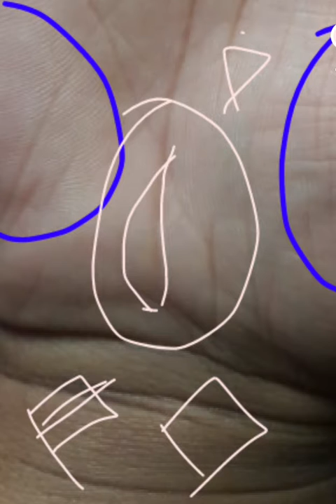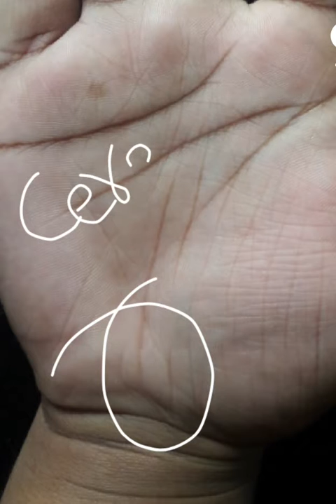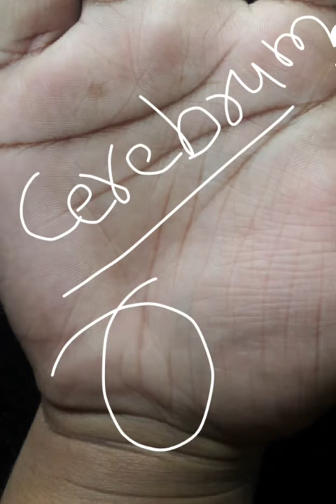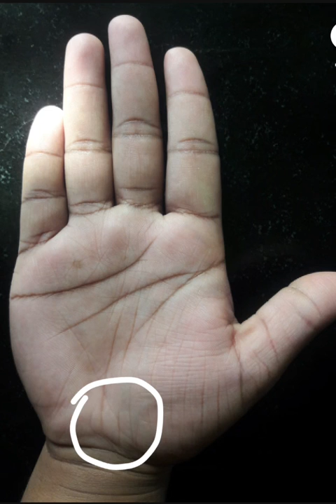शयन सामग्री पलंग गद्दा तकिया ससुराल से मांगिए/ सर्वोत्तम Moksh प्रदाता केतु का लाभ उठाइए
यह उपाय हमेशा लाभ देता है आप भी करिए और लाभ उठाइए